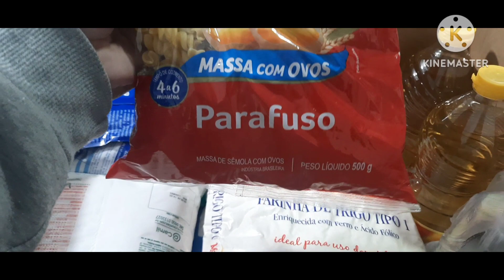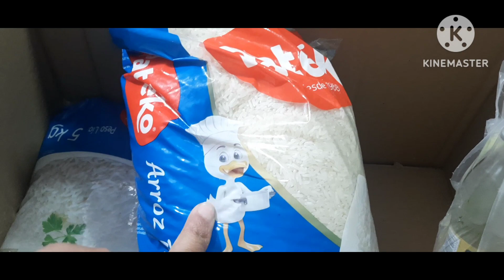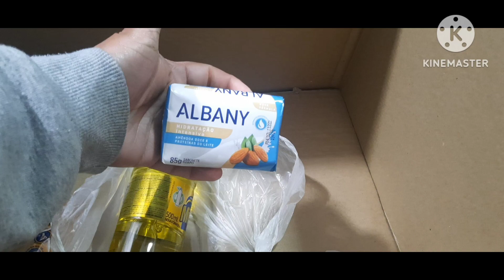CESTA BÁSICA DA PREFEITURA DE BARUERI MUITO BOA .